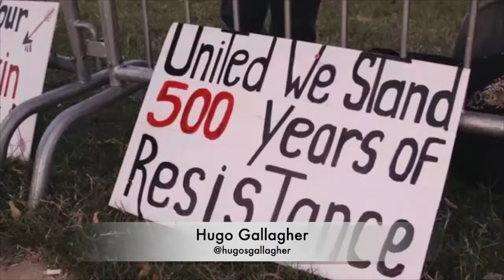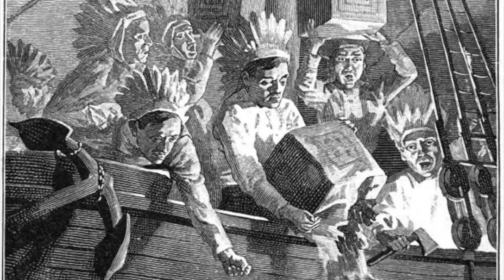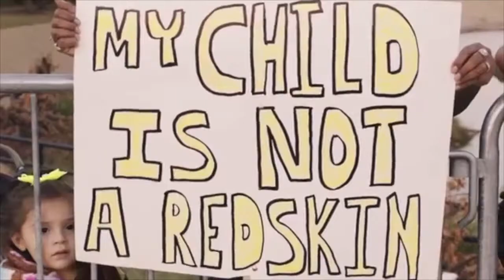Redskins Racista (Historia y Polémica del Nombre)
En años recientes la controversia por el nombre de los Washington Redskins ha aumentado, pero no es la primera vez que la franquicia vive problemas de racismo.

𝙁𝙐𝙀𝙉𝙏𝙀𝙎 𝙋𝘼𝙍𝘼 𝙎𝘼𝘽𝙀𝙍 𝙈Á𝙎 𝙎𝙊𝘽𝙍𝙀 𝙀𝙇 𝙏𝙀𝙈𝘼 𝙔 𝙇𝘼 𝙋𝘼𝙇𝘼𝘽𝙍𝘼 "𝙍𝙀𝘿𝙎𝙆𝙄𝙉𝙎"